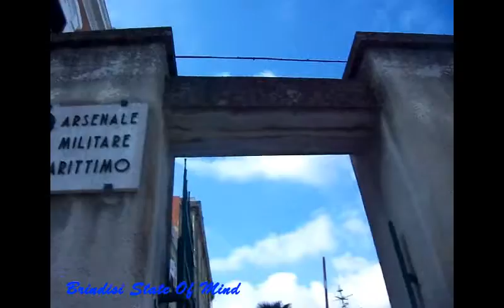Ingresso Thaon de Revel (Brindisi 4.11.2015)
La porta Thaon de Revel viene aperta per celebrare la Giornata dell'Unità Nazionale e delle Forze Armate